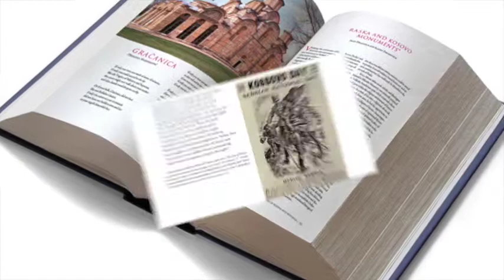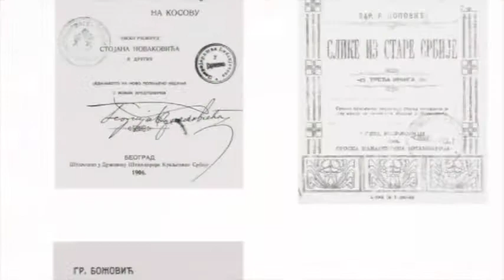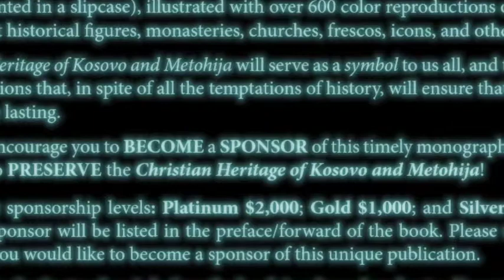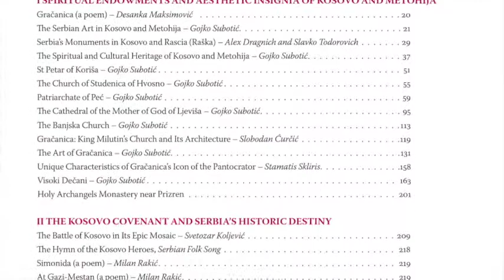THE CHRISTIAN HERITAGE OF KOSOVO AND METOHIJA